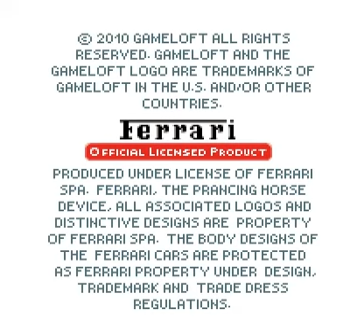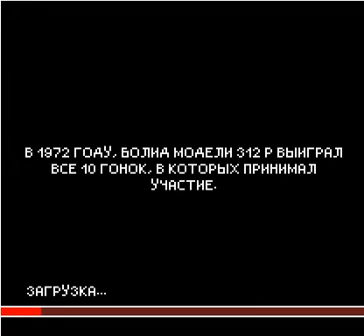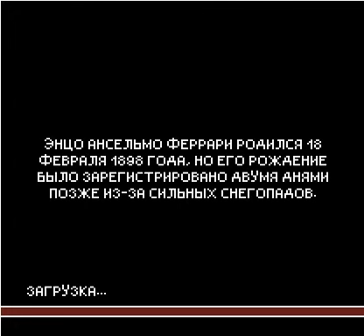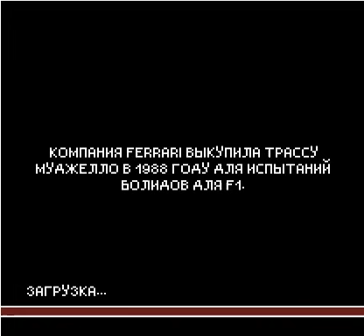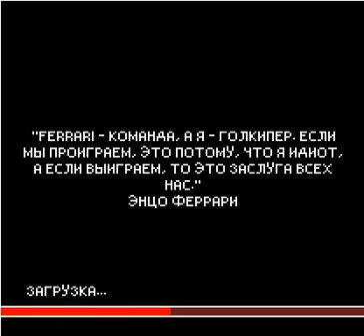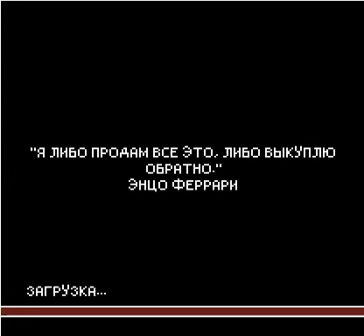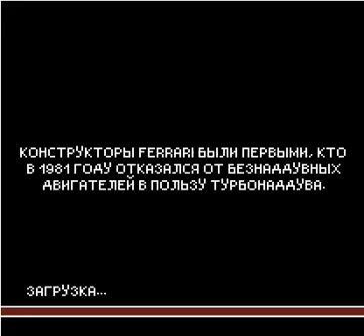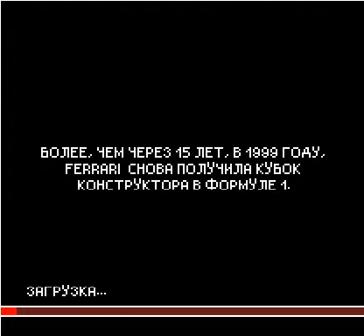Ferrari GT2 Revolution - Full Game